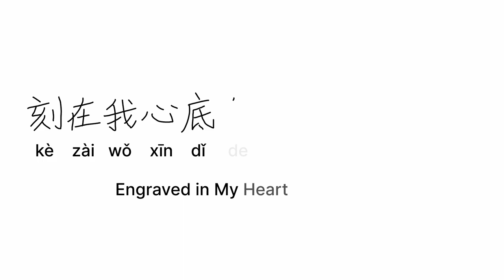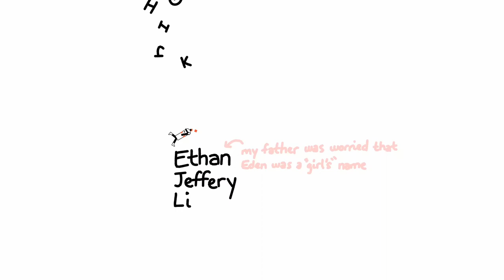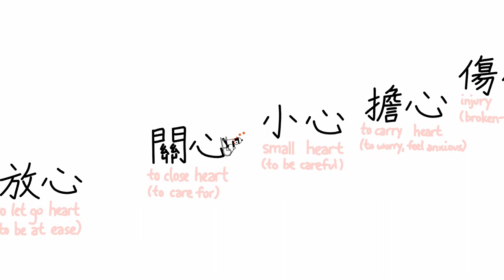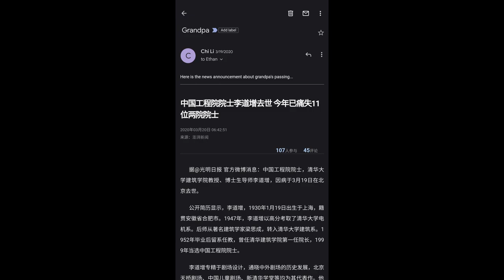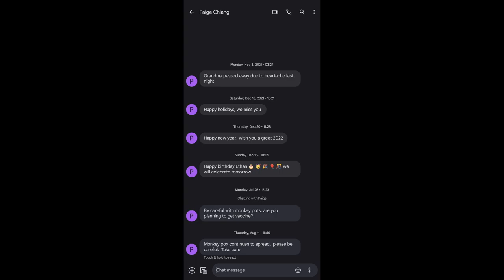[ENG SUB] The Name Engraved in My Heart (刻在我心底的名字) | Line Rider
(content warnings: abuse; suicide; deaths of family members; drawings of food)

Three years ago, while visiting my parents, I learned that I was originally supposed to have a different name. I cut my visit short two days later for other reasons; I have not talked to them since then. So I never figured out how to write the name I was supposed to have - the one replaced by the first name I knew.
In the middle of this project I found a website with a seven-generation family tree which listed me in it.
In the middle of this project I discovered that I had misremembered how to write the name I knew.
In the middle of this project the online family tree vanished, with no copies on archive.org; and Google had only saved cached pages for individual people rather than the structure of the family tree.
Google never saved a cached page for my entry in the family tree.
I still don't know what I want to do, because
I know I still don't want to talk to my parents.

To my parents, if you're reading this: I know you stalk my internet presence. I do not consent to it. I do not want you to watch any videos I upload here. If you try to contact me and mention anything from this video or from any of my social media accounts, I will permanently block all of your numbers and email addresses. I still do not want to speak with you. I'm trying to communicate my boundaries with you here because I was never able to maintain any boundaries I set when I visited you or you visited me or when you called me. If you demonstrate that you can actually listen to me and actually respect my boundaries, maybe someday I will talk to you again if I ever feel ready. All the emails, text messages, or voicemails you've sent me over the past three years do not help - actually, I feel *less* willing to talk to you because of them. I am not going to reply to anything you send me.

"Indebtedness is not the same thing as gratitude. In his poetry, Ross Gay gives thanks to small moments in his life: tasting the 'velvety heart' of a fig, drinking cold water cranked from a rusty red pump; he even gives thanks to his ugly feet, though when they're bare, his feet make him so self-conscious he digs 'his toes like twenty tiny ostriches into the sand.' To truly feel gratitude is to sprawl out into the light of the present. It is happiness, I think.
To be indebted is to fixate on the future. I tense up after good fortune has landed on my lap like a bag of tiny excitable lapdogs. But whose are these? Not mine, surely! I treat good fortune not as a gift but a loan that I will have to pay back in weekly installments of bad luck. I bet I'm like this because I was raised wrong - browbeaten to perform compulsory gratitude. Thank you for sacrificing your life for me! In return, I will sacrifice my life for you!
I have rebelled against all that. As a result, I have developed the worst human trait: I am ungrateful."

(Cathy Park Hong, "Minor Feelings")

Special thanks to:
- The Line Rider Artists Collective, for helpful feedback and encouragement throughout the creation process.
- @ninja_whale for guidance in translating some of the trickier lyrics of the song. Any mistakes are my own.

Boss Naruebet Kuno, Goy Arachaporn Pokinpakorn, Kate Karakade Norasethaporn, Junior Naron Cherdsoongnern: แปลรักฉันด้วยใจเธอ (I Told Sunset About You / Translate My Love with Your Heart)